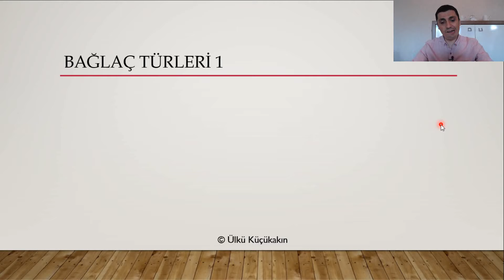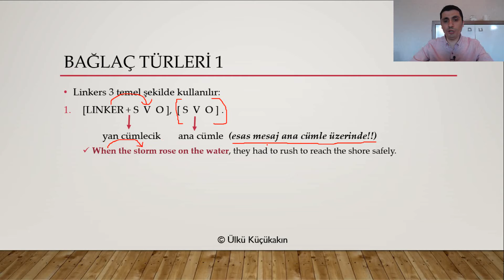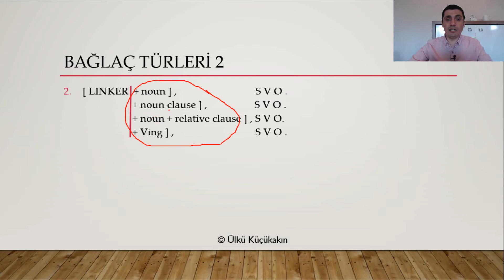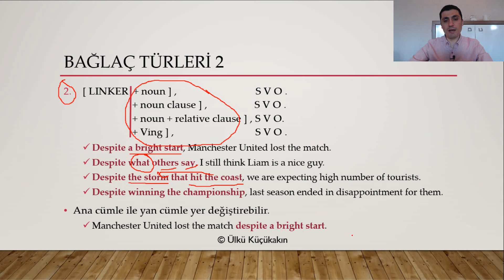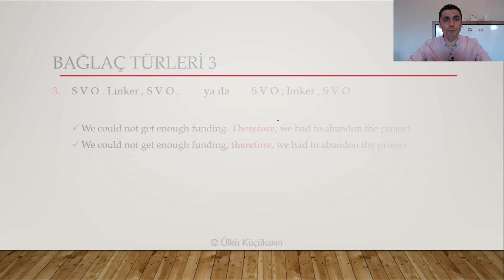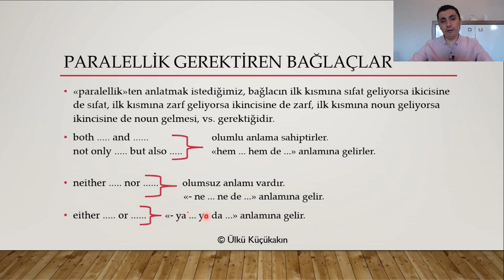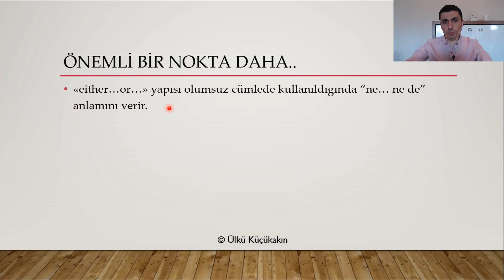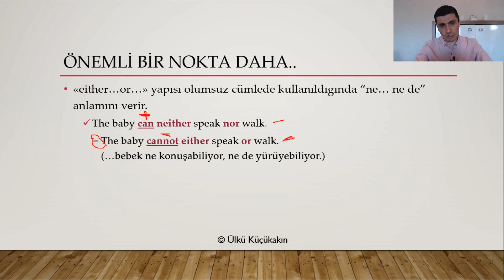Linkers: Bağlaç Türleri ve Paralellik Gerektiren Bağlaçlar